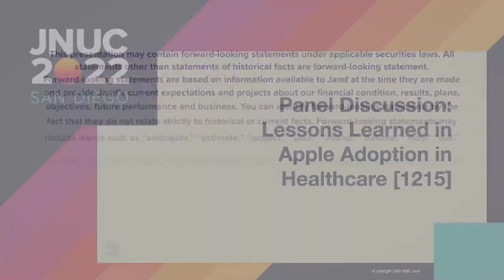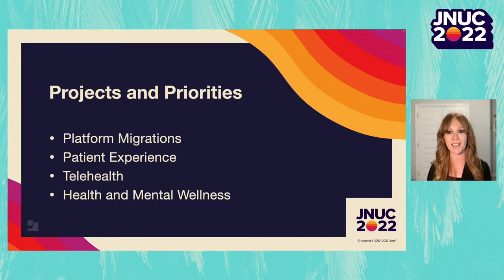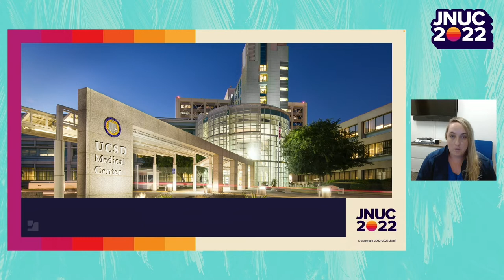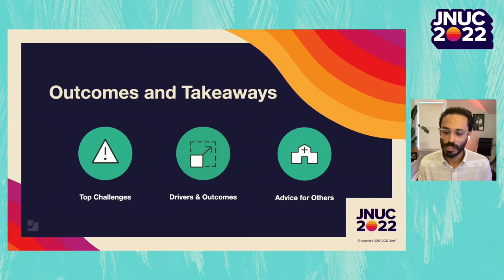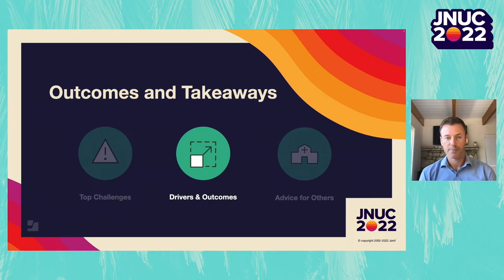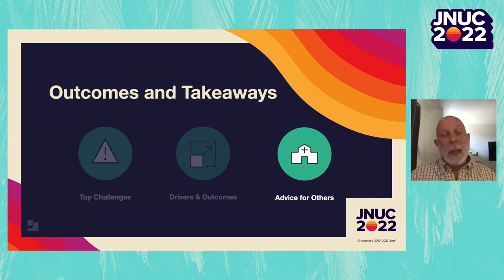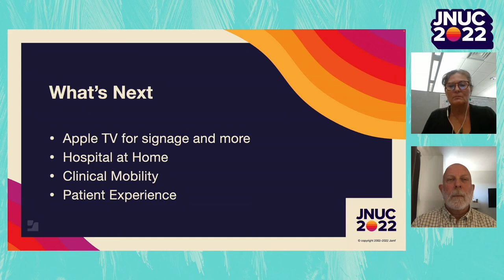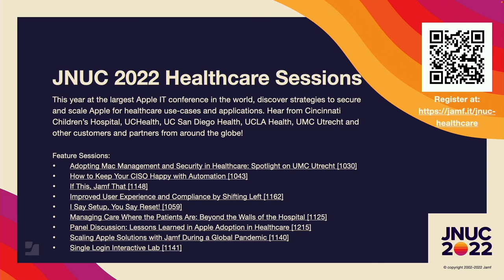Panel Discussion: Lessons Learned in Apple Adoption in Healthcare | JNUC 2022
The collaboration between IT and Informatics teams – a topic from past JNUC sessions –  is crucial for successful technology deployments in healthcare. This year, we're excited to welcome back a group of panelists from UCLA Health (Los Angeles, CA) and UC Health (Denver, Colorado), UC San Diego Health (San Diego, CA), and Cincinnati Children’s Hospital Medical Center (Cincinnati, OH) to the JNUC stage! In this panel discussion, we'll discuss the current state of Apple technology in each health system, and unpack their ongoing expansions of mobile use-cases for patient experience, electronic health record (EHR) access, secure clinical collaboration, telehealth, and more. Learn how these orgs' innovations from the pandemic are being used and repurposed as part of the new norm. While this session is healthcare-focused, it will provide takeaways for mobile adoption in any industry.